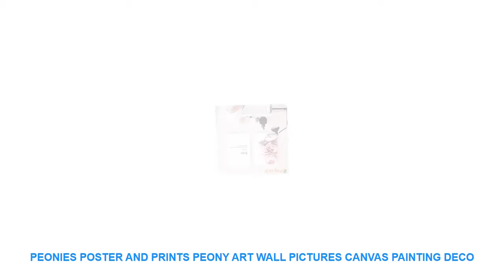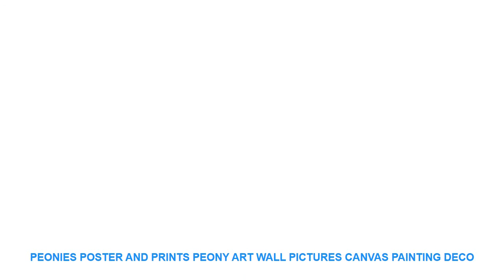Peonies Poster and Prints Peony Art Wall Pictures Canvas Painting Deco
- $ 7.99 USD with Free Worldwide Shipping! Discount Offer Peonies Poster and Prints Peony Art Wall Pictures Canvas Painting Decor Wall Art Nordic Posters Decorative Unframed

Type : Canvas Printings
Subjects : Flower
Frame mode : Unframed
Material : Canvas
Style : Modern
Frame : No
Medium : Waterproof Ink
Support Base : Canvas
Form : Single
Technics : Spray Painting
Model Number : MG0068
Shape : Vertical Rectangle
Original : No
Brand Name : NoEnName_Null

PRODUCT DETAIL
- The poster is printed on Canvas what is one kind of best material for posterit is thickstorngwaterproofthe poster has the vivid color and will not fade.It is ideal for home decorkids bedroom decorationliving room decorationgift.
- The poster will come without borderif you needplease confirm to us before you order.
Note: It is the poster onlywooden frame is not included;
ABOUT COLOR DIFFERENCE
Due to the different resolutions of the phone and computer the colors you see may be a little different which is normal.
SHIPPING DETAIL
All the package will be shipped with tracking Number in 3~5 business days China post air mail is our default serviceplease contact with us if you want the experss delivery.
Note:
- Please make sure your address is correct or complete before place order;
- The expected delivery date will be affected by customs weather etc. sometimes it may take a little bit longer to receive the packageplease contact with us to extend your order protection time;
SERVICE DETAIL
100% Satisfaction is guaranteed.All of our images are high definition version  please feel free to contact with us if there is any quality issue  item not received etc. refund or replacement is acceptable.Please do not leave a negative feedback before the contact.PRODUCT DETAIL
ABOUT COLOR DIFFERENCE
SHIPPING DETAIL
Note:
- The expected delivery date will be affected by customs weather etc. sometimes it may take a little bit lon

Related Interior Design Ideas Videos :
3d real big wall clock rushed mirror wall sticker diy living room home decor fashion watches arrival Quartz wall clocks =
1 Piece Elegant Pearl Curtain Tieback with Strong Magnetic Blackout Curtains and Drapes Tie Backs Window Accessories Decoration =
The Witcher 3 Wild Hunt Mark Game Painting Canvas Wall Art HD Print Home Decor 5 Piece Canvas Wall Art For Living Room Painting =
2018 Gold Plated US President Donald Trump Commemorative Coin Christmas Funny Home Decoration Coin Gift For Christmas New Year =
2 PCS Magnetic Shining Curtain Tiebacks European Simple Drapery Holder Decorative Blackout Sheer Holdbacks for Home Office Decor =